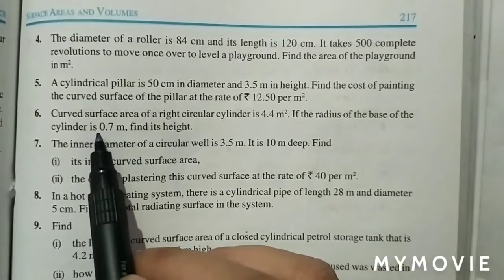exercise 13.2 class 9 question 6 // class 9 maths exercise 13.2 question 6